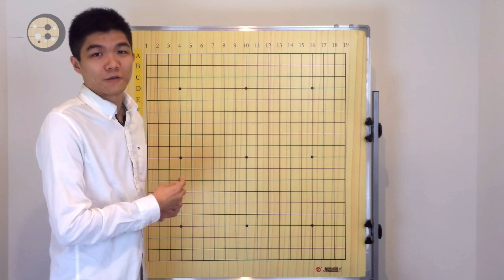NYIG Pro Review: 10th Bingshen Cup – Rina Fujisawa vs Stephanie Yin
Ryan Li, along with our very “special guest,” brings you the Professional Game Review series, featuring the 1st round match up of the 2019 (10th) Qionglong Shan Bingshen Cup between Stephanie Yin (1P) and Rina Fujisawa (4P).

Become a member and have access to our high-quality professional lectures every Wednesday by clicking the "JOIN" button, or by using the

If you’d like to donate to us, please visit our support Thank you!